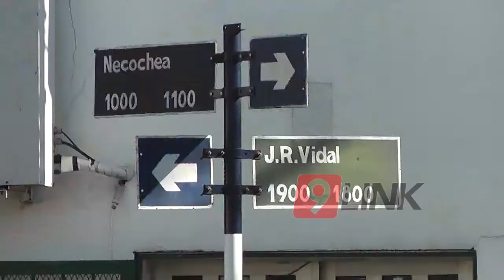C9 - Atrapados en Balacera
ATRAPADO EN BALACERA
ARRASTRADO CON SU MOTO Y CON BALAZO DE GOMA
Iván tiene 27 años e iba a trabajar a eso de las 22 hs cuando quedó atrapado en un confuso episodio de mucha violencia. Ocurrió en inmediaciones del Hospital Vidal y el joven resulto con varios golpes y un impacto de bala de goma.
IVAN MAIDANA VÍCTIMA Y MARISEL MAIDANA MADRE DE LA VÍCTIMA